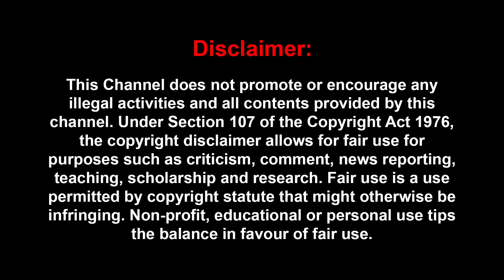சூர்யா இந்த முறை நிருபிச்சே ஆகணும் - surya 45 கைகொடுக்குமா?